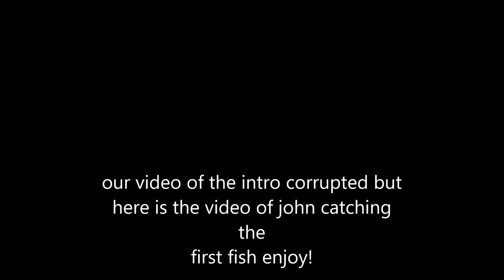Fishing Vlog #2- Topwater Blowups